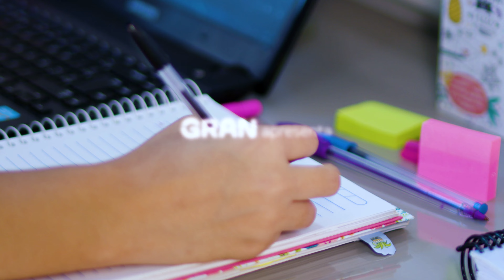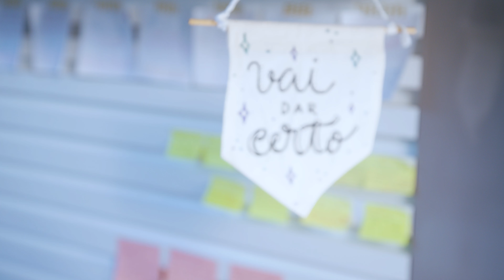Farmacêutica que sonhava com a carreira policial foi aprovada na PPDF e PCGO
👮🏼‍♀️ A Amanda nasceu em Minas Gerais mas veio para Brasília ainda pequena. Filha de pais comerciantes, a vida era trabalho de segunda a sábado e nas folgas o assunto era trabalho! Morando em uma quitinete em cima da oficina mecânica da família, ela começou cedo a sonhar com o futuro.

Fã de séries policiais e de investigação, ela entrou na graduação de farmácia somente para poder concorrer em certames de cargos de perícia. No início a Amanda só estudava por PDF, até conhecer o Gran e as videoaulas. Conhecer também a professora Luana Davico foi um fator motivador e orientador para conquistar suas aprovações.

Já aprovada na PPDF, Amanda fez o concurso da PCGO no dia do aniversário e realmente ganhou a prova de presente. Ela conseguiu ser aprovada nos dois certames. Passar nesses concursos é uma retribuição ao carinho, apoio e confiança da família.

A Amanda passou, começou a fazer a Gran Pós e vai continuar construindo a carreira e mudando de vida. Ela conseguiu e todo mundo pode!

Conheça a jornada repleta de determinação, apoio familiar e vitórias nos concursos da PPDF e PCGO. Prepare-se para se inspirar e acreditar que você também pode alcançar o sucesso!